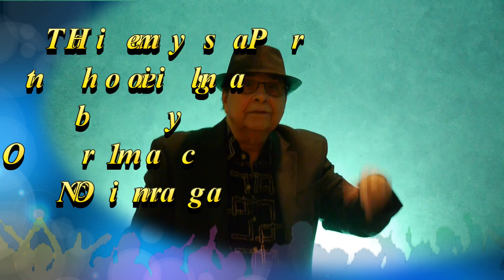Kiya Hai Tumse Pyar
This is a new original song in the Bollywood style, written, composed, performed, mixed, produced, presented and videographed by myself- a marathon solo project. The theme revolves around romanticism about lovers falling in love and being equal partners in crime in this relationship. It emphasizes the need of a good partner to journey with, through this life and let the love grow and flourish through the good and not so good times. Finally the melody raises the question about how do you do " I do ". It is a fun song set to a dancing rhythm.